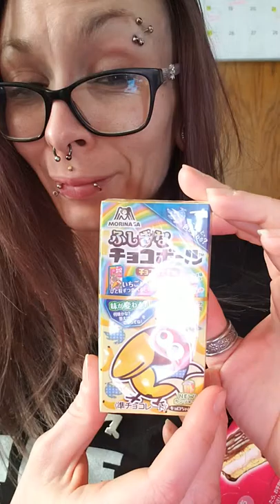JAPAN CRATE GOODIES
I don't even know the name of it ;-; or the rest of what's in the box T^T I'm tired and hungry and ughh I wish I didn't list that booklet.. this is Feb crate still btw